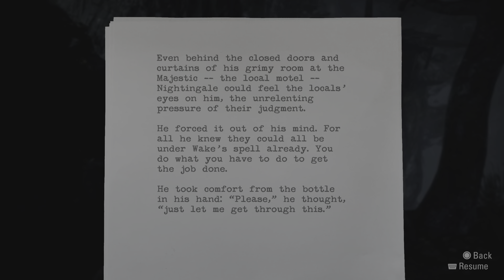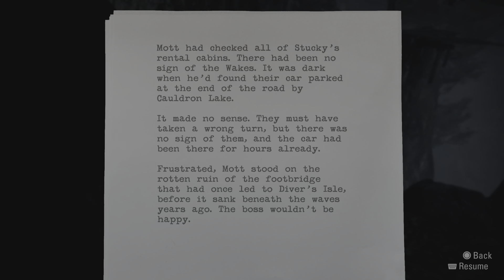Alan Wake Remastered Part 6